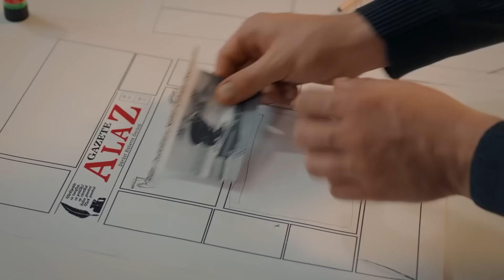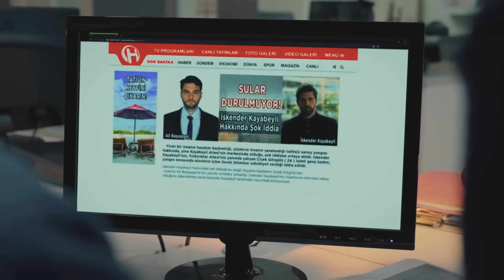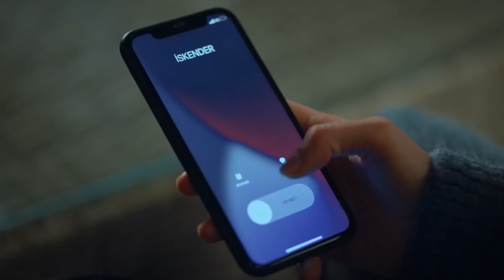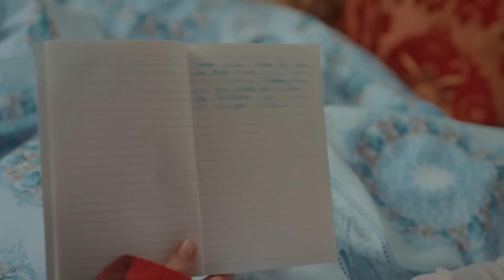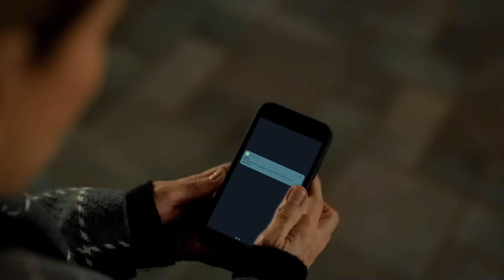Flacără În Flăcări Episodul 30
Flacără În Flăcări

"Prinsă într-un coșmar plin de violență, încercând să scape împreună cu fiica ei, Cemre, care s-a căsătorit cu o mare iubire... Rüya, care nu s-a confruntat niciodată cu partea arzătoare a realității în viața ei frumoasă și privilegiată... Și Çiçek, care încearcă să deschidă o mică pagină de fericire pentru ea însăși în lumea ei altruistă, se află pe marginea pierderii propriei sale frumuseți și identități. Destinul acestor trei femei și poveștile lor, a căror caracteristici sunt foarte diferite, se intersectează într-o noapte într-un depozit de apă. Nimic nu va mai fi la fel după incendiul care urmează. În lupta pe care o încep din nou, ei sunt aruncați pe drumuri care îi conduc către adevărata iubire și viața reală, cu toate aspectele ei bune și rele. Prezența distructivă și malefică a lui Çelebi, aparent un om model, bogat, carismatic și privilegiat, îi urmărește pe toți ca un suflu rău...

Regizori: Ahmet Katıksız, U.Hakan Eren, Özgür Sevimli
Scenariu: Burcu Görgün, Damla Serim
Compozitor: Toygar Işıklı
Producător: Kerem Çatay
Producător executiv: Yamaç Okur
Director de imagine: Gökhan Atılmış
Director de artă: İsmail Durmaz
Costume: Burcu Şener
Editor: Deniz Bulut Güner

Distribuție
Cemre: Demet Evgar
Çiçek: Hazar Ergüçlü
Rüya: Dilan Çiçek Deniz
Çelebi: Cem Bender
Ozan: Berkay Ateş
Ömer: Cihangir Ceyhan
İskender: Berker Güven
Korkut: Yiğit Sertdemir
Serkan: Bora Cengiz
Zeyno: Sahra Şaş
Uzun: Rüzgar Diricanlı
Güneş: Kayra Orta
Atlas: Kaan Şeker
și
Tomris: Zuhal Olcay
Doamna: Veda Yurtsever
Altan: Ayhan Kavas
Arzu: Gökşen Ateş

Acesta este un serial TV inspirat din "BAZAR DE LA CHARITE" regizat de Alexandre Laurent și adaptat după povestea originală.